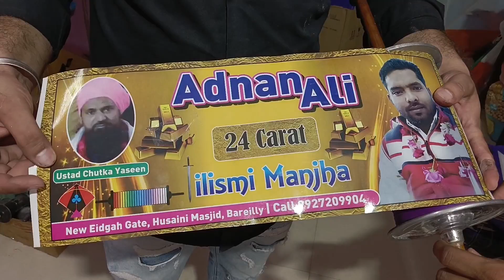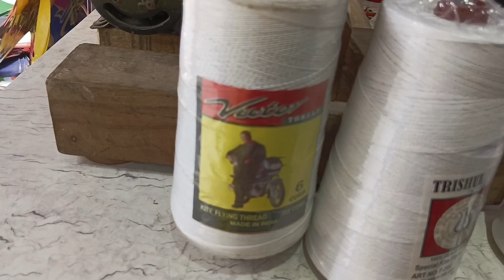Cheapest Manja Shop in Delhi | Bareilly Lion | Panda Manja | C-28 Manja | Flying Kite House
Cheapest Manja Shop in Delhi Manja | Bareilly Lion | Panda Manja | C-28 Manja | Flying Kite House |

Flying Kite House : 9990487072